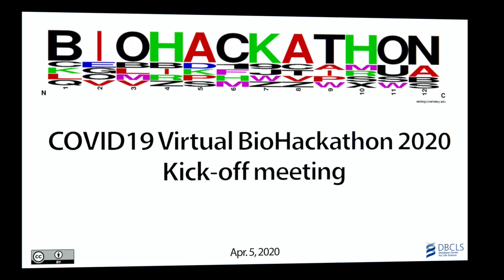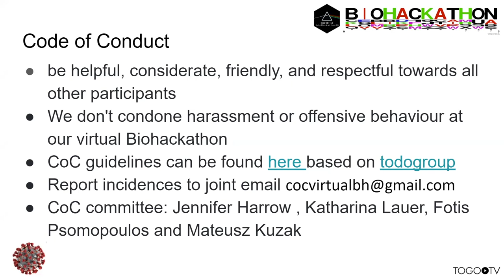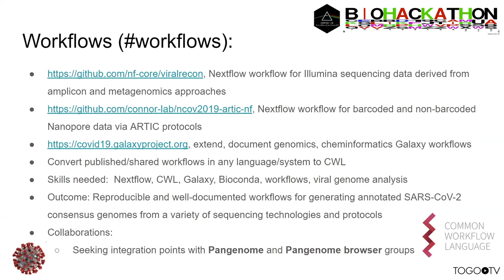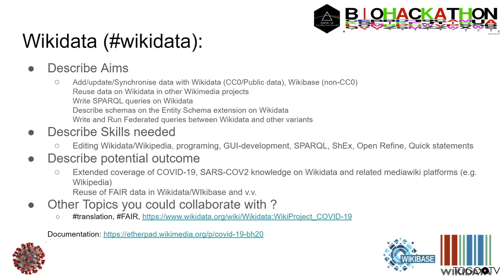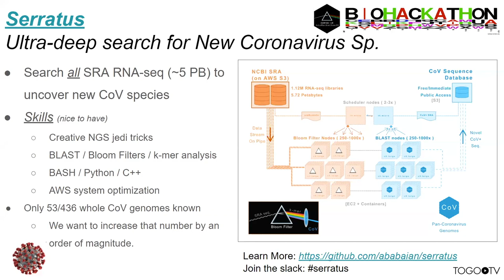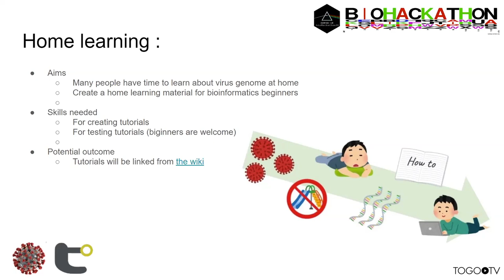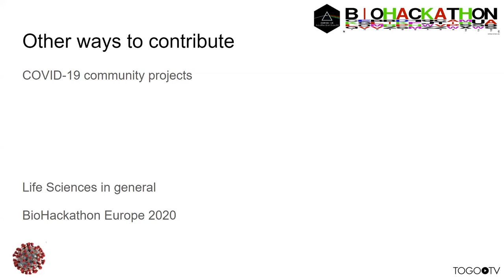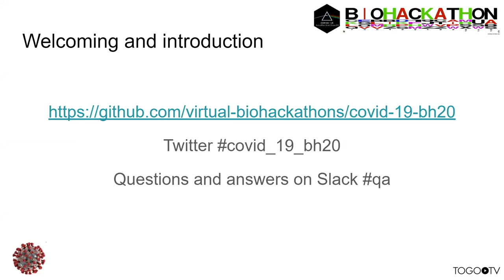COVID19 Virtual BioHackathon 2020 Kick-off meeting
COVID19 Virtual BioHackathon 2020 is being held during April 5th-11th 2020. The goal of the biohackathon is to create a cohesive effort and work on tooling for COVID-19 analysis. The biohackathon will lead to more readily accessible data, protocols, detection kits, protein predictions, etc. Over the internet, we are forming groups with topics to work on. There will be working groups for FAIR data, workflows and pipelines, pangenomes and variation graphs, machine learning, text mining and visualisations. You can create your own group and get people interested in your area of work. We will use video conferencing, E-mail, IRC, messaging, wiki's and source code repositories to make it all happen.
On the first day of the hackathon (Apr. 5th, 2020), a kick-off meeting (online video conference) was held to give an overview of each topic (1:17:33). This meeting was organized by Layla Jael Garcia-Castro, Tazro Ohta, Jennifer Harrow, Pjotr Prins (The COVID19 Virtual BioHackathon 2020 Organizers).

1. Welcoming and Introduction (0:01:55)
2. Communication channels (0:02:51)
3. BioHackrxiv (0:07:20)
4. Code of conduct (0:09:32)
5. FAIR DATA (0:11:37)
6. Ontology(0:13:44)
7. Pangenome (0:16:26)
8. Pangenome browser (0:18:21)
9. Workflow (0:20:13)
10. Workflow HUB (0:22:16)
11. Machine learning (0:25:21)
12. Knowledge graph (0:28:00)
13. Text mining and analysis (0:30:13)
14. Wikidata (0:31:31)
15. Bio statistics (0:34:23)
16. Annotation on structures (0:37:27)
18. Translation (0:40:56)
19. Web development: Serratus (0:42:51)
20. Scientific software packaging using Debian (0:44:47)
21. Gene expression (0:45:58)
22. Clinical and translational medical data (0:47:54)
23. Home learning (0:51:13)
24. Public sequence resource (0:52:54)
25. Available resources (0:54:45)
26. Other way to contribute (1:05:19)
27. Acknowledgements (1:11:00)